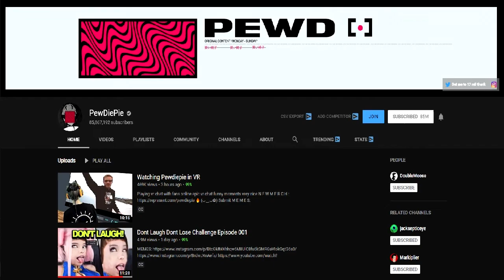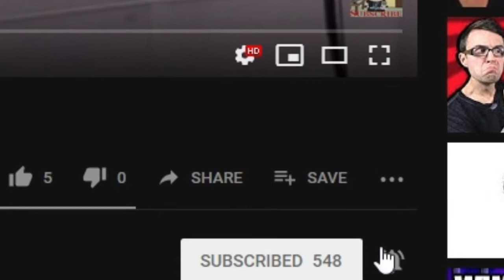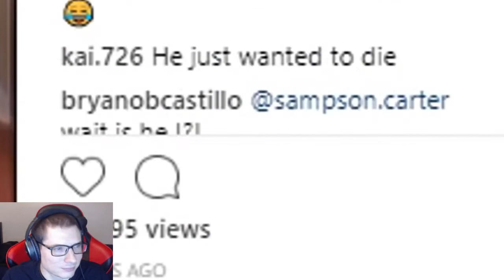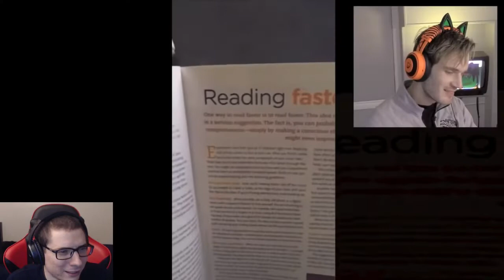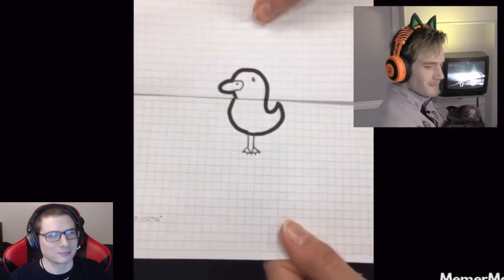Reacting to PewDiePie’s Dont Laugh Dont Lose Challenge Episode 001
There was a lot of very weird ones in this one, but still hilarious. Reacting to this PewDiePie you laugh you lose without laughing was impossible for me. Are you up to the challenge? LEGGO!